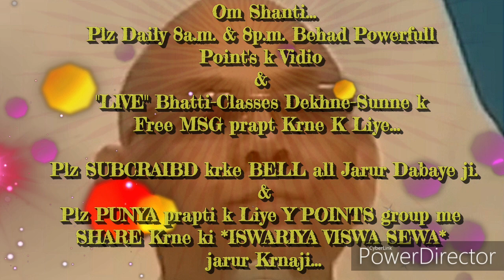गृहस्थ में रहते "मन को कंट्रोल" करने की बेहद सहजविधि और अभ्यास... By माननीयB.K.सूरज भाईजी,